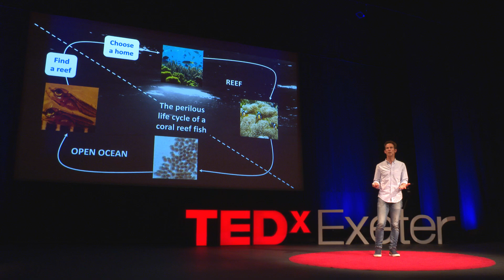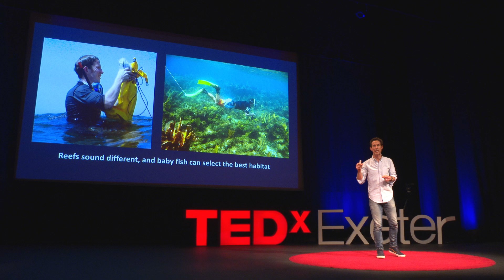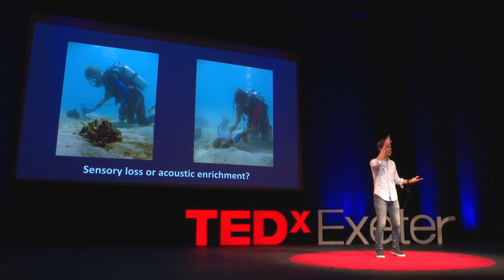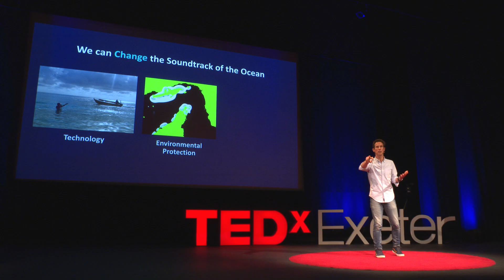Changing the soundtrack of the ocean | Steve Simpson | TEDxExeter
Far from being a silent world, our oceans are a rich tapestry of sound. But this soundtrack is changing, with devastating consequences for marine ecosystems. Steve Simpson explains why humans are to blame and what we can do about it.

At TEDxExeter 2019 our theme was The Art of the Possible. We’re living in an age of polarity where many communities are feeling more and more divided, against a backdrop of increasingly populist politics which risk dividing us even further. Our talks offer an opportunity to pause and consider the future we want to create, the possibilities that may be obscured in the busyness of our everyday lives, and how we might get there.

Steve Simpson is a marine biologist, fish ecologist and self-confessed ocean optimist. His main focus is on impacts of global change - including climatic warming, ocean acidification and noise - on fish, fisheries and marine ecosystems. Steve’s work on bioacoustics, including fish communication and soundscape mapping, was featured on Blue Planet II. This talk was given at a TEDx event using the TED conference format but independently organized by a local community.